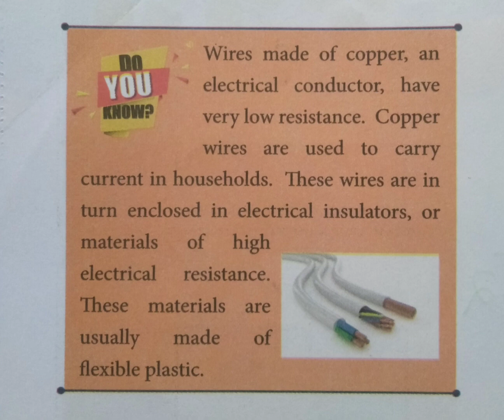Do You Know?Wires@மகேஸ்